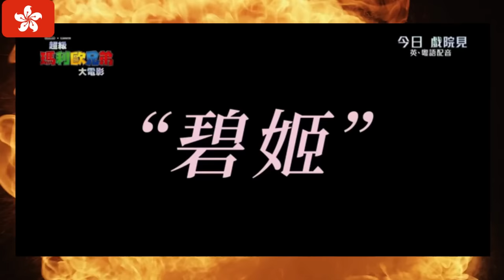Bowser SONG (Jack Black) Peaches DIFFERENT LANGUAGES Super Mario Bros Movie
Super Mario Bros Movie (2023) Bowser Song for Princess Peach:
Wie hört sich der Bowser Song (Jack Black) für Prinzessin Peach in unterschiedlichen Sprachen an? Wir haben für die Lieder den Vergleich gemacht:
Honkong (Kantonenisch)
Italien (Italienisch)
Frankreich (Französisch)
Mexiko (Spanisch)
Taiwan (Chinesisch)
USA (Amerikanisch)
Schreibe gerne in die Kommentare, welche Version des Bowser Songs aus dem Super Mario Movie Du am besten findest.

How does the Bowser song for Princess Peach (Jack Black) sound in different languages? We made the language comparison:
Hong Kong (Cantonese)
Italy (Italian)
France (French)
Mexico (Spanish)
Taiwan (Chinese)
United States (American)
Write in the comments which version of the Bowser song from the Super Mario Movie you like best.

¿Cómo suena la canción de Bowser para la princesa Peach en diferentes idiomas? Hicimos la comparación de idiomas:
Siéntete libre de escribir en los comentarios qué versión de la canción de Bowser de Super Mario Movie te gusta más.

Comment la chanson de Bowser pour Princess Peach sonne-t-elle dans différentes langues? Nous avons fait la comparaison linguistique :
N'hésitez pas à écrire dans les commentaires quelle version de la chanson de Bowser du film Super Mario vous préférez.

Come suona la canzone di Bowser per la Principessa Peach in diverse lingue? Abbiamo fatto il confronto linguistico.
Sentiti libero di scrivere nei commenti quale versione della canzone di Bowser del film di Super Mario ti piace di più.

Táo zǐ gōngzhǔ de Bowser gēqǔ zài bùtóng yǔyán zhòng tīng qǐlái rúhé? Wǒmen zuòle yǔyán bǐjiào:
Xiānggǎng (yuèyǔ)
yìdàlì (yǔ)
fàguó (fǎyǔ)
mòxīgē (xībānyá yǔ)
táiwān (zhōngwén)
měiguó (měiguó)
qǐng suíyì zài pínglùn zhōng xiě xià nín zuì xǐhuān chāojí mǎlǐ ào diànyǐng zhōng Bowser gēqǔ de nǎge bǎnběn

Footage: Super Mario Bros Movie (2023) (Universal Pictures, Nintendo, Illumination)